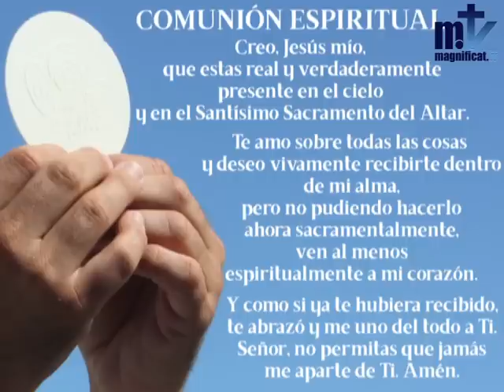La Santa Misa de hoy | San Francisco Javier, presbítero (03.12.2020) | Magnificat.tv